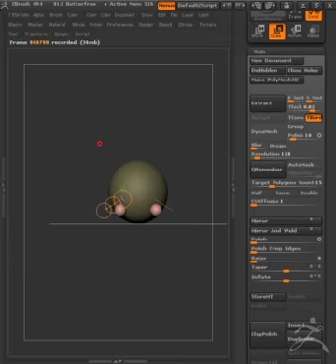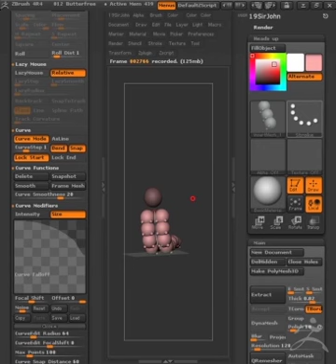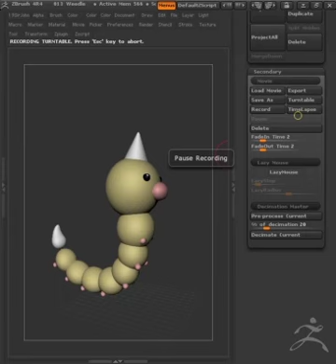013 Weedle 3D Zbrush Sculpt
One of the first things I used to draw as a kid was Pokemon. The simple but unique creatures were quick and easy to draw. Me and my brother spent many hours watching and drawing Pokemon together, and now because of that I became a fine artist. I plan to sculpt as many Pokemon as needed in hopes that my 3D sculpting skills will sharpen.

song:

Rockwell - Childhood Memories (Ft. Kito & Sam Frank) (Metrik Remix)